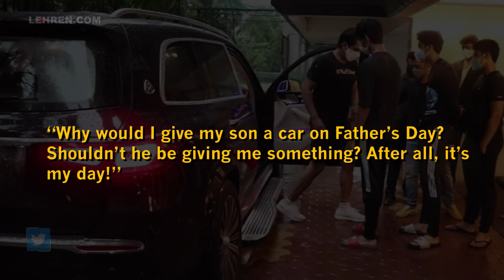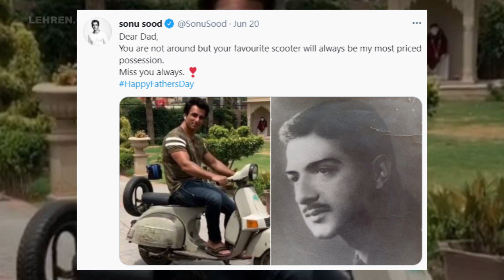Sonu Sood's Reaction On Him Gifting A Luxurious Car To His Son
Actor Sonu Sood has spoken about the reports of him gifting an expensive car to his son on Father's day.